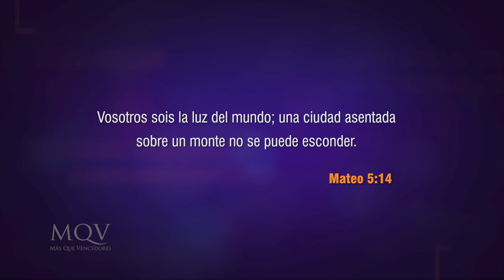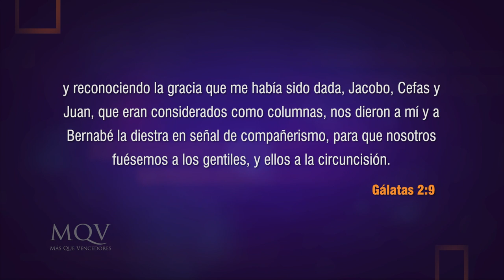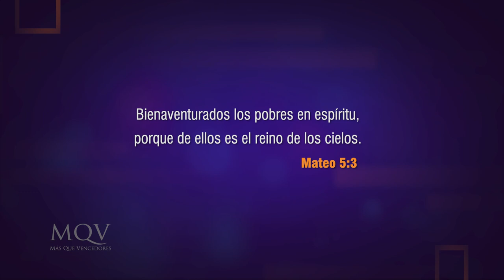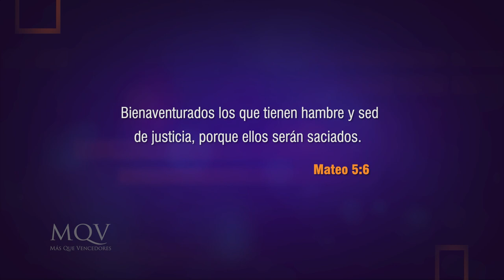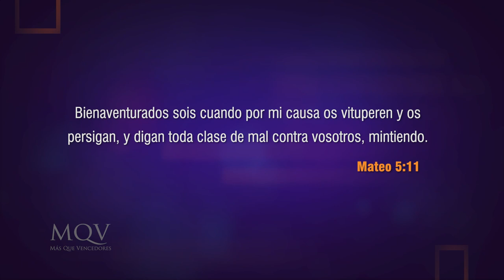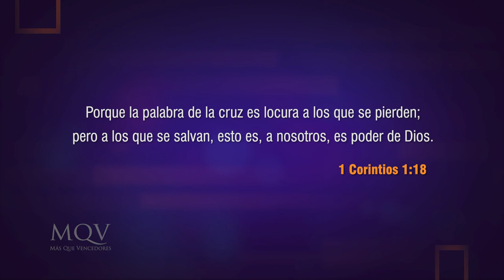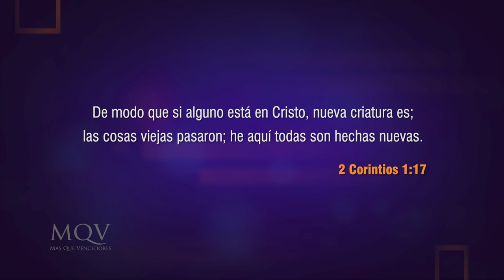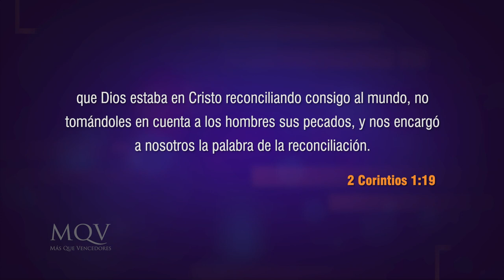TV335 Prédica del pastor Emilio Agüero - Una iglesia relevante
Dios está llamando a su iglesia a ser diferente y relevante en un mundo que vive lejos de Él. ¿Cómo podemos serlo? No te pierdas este mensaje.